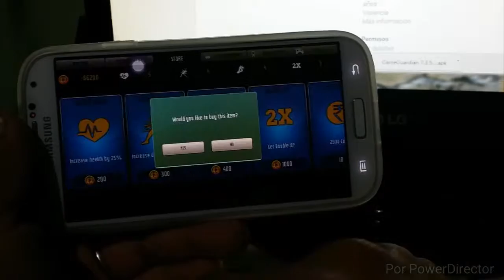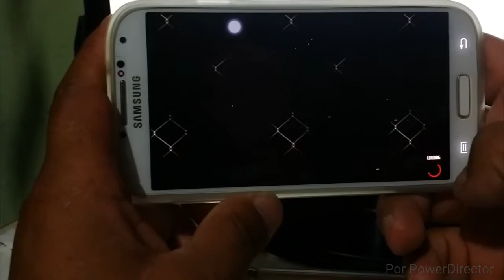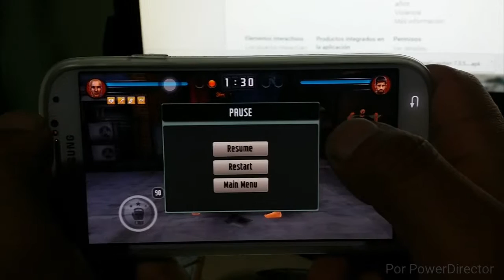Nuevo Juego De Pelea Hermanos Choque De Combatientes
Hola amigos hoy les traigo este juego espero que les guste
** ACTUALIZACIÓN: Torneo Modo desbloqueado! ***
Modo Torneo + arenas adicionales están disponibles ahora! Juega como David o Monty en el modo torneo. Derrota a todos los rivales y convertirse en el campeón de la

Requiere Android
4.1 y versiones superiores

descarga directa

descarga alterna